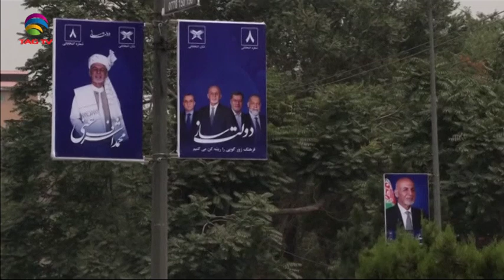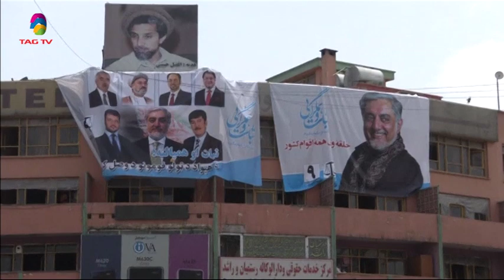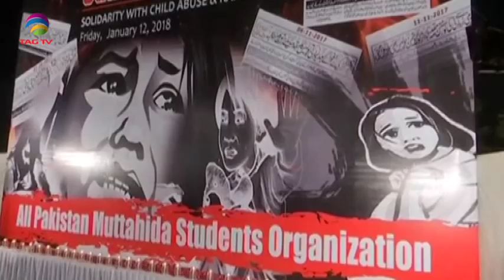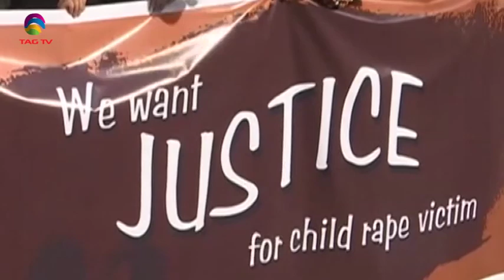South Asia Focus September 27, 2019 - South Asian Weekly News Show @TAG TV